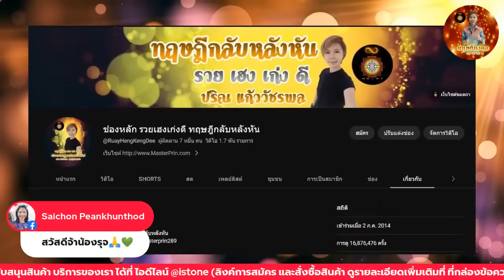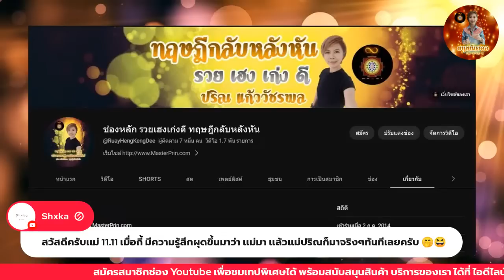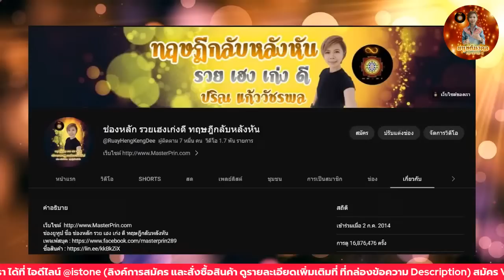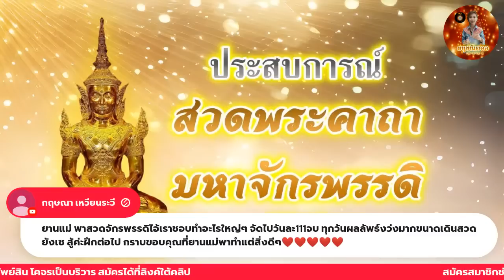EP.3 สวดพระคาถามหาจักรพรรดิยังไง ให้จิตมีกำลัง พลังชีวิตสูงขึ้น พบคำตอบแก้ปัญหาชีวิต l มนุษย์มงคล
EP.3 สวดพระคาถามหาจักรพรรดิยังไง ให้จิตมีกำลัง พลังชีวิตสูงขึ้น พบคำตอบแก้ปัญหาชีวิต l มนุษย์มงคล รวย เฮง เก่ง ดี ทฤษฎีกลับหลังหัน

สมัครคอร์สเรียน / ซื้อหนังสือ

ซื้อสินค้าหินพลังจักรวาล

VIP Classroom 22 Keys Open Sesame
22 รหัสลับสร้างระบบความมั่งคั่ง ให้คุณเป็นดุจดวงอาทิตย์ที่ทรัพย์สินเงินทอง โคจรเป็นบริวาร

สมัครเข้ารับฟังที่ ไลน์  @toback
โอนค่าสมัคร บัญชี บริษัท ทู แบ็ค จำกัด เท่านั้น

สมัครภายใน 30 เมษายน 66 ราคา 5,990 บาท
สมัครภายใน 31 สิงหาคม 66 ราคา 7,990 บาท
สมัครภายใน 31 ธันวาคม 66 ราคา 9,990 บาท

(ราคาปรับขึ้นตลอด เพราะมีเนื้อหาเพิ่มเติมให้เสมอ)
จนกว่าจะถึงราคาเต็มปกติ คือ 59,900 บาท

แนะนำการเรียน 22 Keys Open Sesame
111 - แม่บท มหาเศรษฐี จำสิ่งนี้ไว้ตลอดชีวิต
Key 1 มั่งคั่งร่ำรวย ด้วย "เงินบริสุทธิ์" หยุดซะทีสงครามระหว่าง ความดี กับ เงิน
Key 2 คุณจะเปลี่ยนชีวิตได้ไหม มาค่ะจะบอกให้ "ชัดๆ"
Key 3 ชีวิตดีขึ้นแบบผิดหูผิดตาด้วย "ปัญญาบำบัด"
Key 4 อารมณ์ไหมคะ "คุณเงิน"
Key 5 สนทนากับ "โต๊ะ เก้าอี้" ก็รู้ทันทีว่าจะรวยไหม
Key 6 "จุดมุ่งหมายของจิตวิญญาณ" ต้องการเยียวยาเรื่องอะไร"
Key 7 คุณคือ "ตัวแทนพระผู้สร้าง" ด้านไหน
Key 8 วิธีทำให้ผู้คนแย่งกันมอบเงินให้คุณด้วยความรัก
Key 9 หา "มหาสมุทรความร่ำรวย" ของตัวเองให้เจอ
Key 10 เลิกเสียดายกับสิ่งที่ "ไม่ใช่ของตัวเอง" ซะที (ฉันรักเขา หรือเรารักกัน)
Key 11 การตกเบิกที่เท่าเทียม
Key 12 ถ้าเงินอออกมาจากแหล่งนี้ในตัวคุณ ก็ร่ำรวยทั้งชาติไปเลยซิคะ
Key 13 เครื่องตรวจจับความมั่งคั่งของจักรวาล
Key 14 ลิฟท์แห่งวิธีการ "หานกบนฟ้า หาปลาในน้ำ"
Key 15 เงินไม่มีราก ยิ่งได้มามาก ยิ่งขาดแคลน
Key 16 วงจรทวีคูณเงิน ให้เพิ่มตัวขึ้นอย่างมหาศาล
Key 17 กฎแห่งความเพิ่มพูน 100%
Key 18 เขาวงกตแห่งความสำเร็จ
Key 19 ใครๆ ก็ใช้ชีวิตบนกองเงิน กองทอง
Key 20 สร้างระบบ Abundance System ของตัวคุณเอง
Key 21 แหล่งความร่ำรวยของคุณมาจากไหน [หวังมาว่าจะมาจาก (. ) นะ เพราะมันจะทำให้คุณร่ำรวย ตราบจักรวาลนี้ดับสูญ]
Key 22 โองการฟ้า บัญชาสวรรค์

เทปโบนัส เนื้อหาพิเศษ
No.1 หลักการ Top UP เพิ่มพลังความมั่งคั่ง

พร้อม แบบทดสอบ  "ต.ข.จ."
เชคพลังมหาเศรษฐีในจิตคุณด้วยตัวเอง

เรียนเป็นคลิปวิดีโอความยาวคลิปละประมาณ 30 นาที (+/-)
เป็นเนื้อหาสั้น เข้าใจง่าย ตรงประเด็น
ฟังซ้ำได้เท่าที่ต้องการ ยิ่งฟังยิ่งแตกฉาน

มีโบนัสให้เป็น "คลิปเสบียงกุญแจสวรรค์" (เมื่อถึงเวลา)

ปริณ แก้ววัชรพล
ทฤษฎีกลับหลังหัน

สอบถามกันมาเยอะมาก
ขออนุญาตตอบไว้ ณ ทีนี้นะครับ (แอดมิน)

โปรแกรมถอดรหัสจิตสำหรับปีนี้ (2022) ปิดแล้ว คิวเต็มแล้ว
หากจะมีเปิดอีกครั้งก็เป็นปี 2023 เลย ท่านที่สนใจ
ให้ติดตามรายการ update ที่ช่องนี้ได้เลยครับ

ขอบคุณทุก่านมาก ๆ ครับ